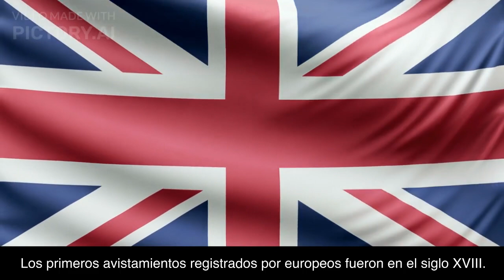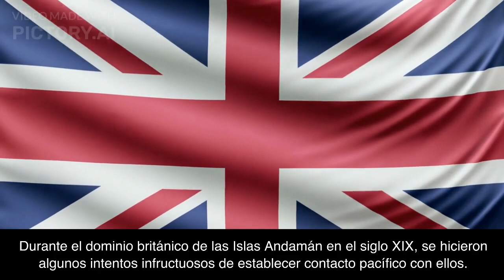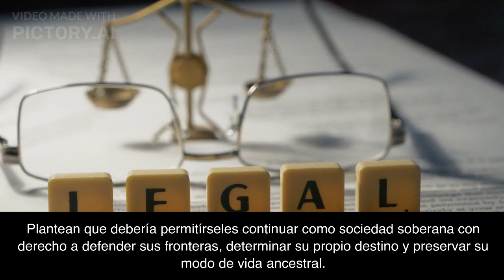La isla maldita Sentinel Norte: Indigenas extremadamente hostiles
La Isla Sentinel Norte, ubicada en el Océano Índico, es el hogar de la tribu sentinelese, uno de los últimos pueblos indígenas no contactados del mundo. Se estima que su población es de 50 a 400 personas. Los sentineleses son extremadamente hostiles hacia los forasteros, atacando a cualquiera que se acerque a su isla. Han rechazado todo contacto con el mundo exterior por miles de años. Sobreviven de la pesca, recolección y caza con herramientas simples. No se sabe casi nada sobre su cultura y lenguaje. Representan un raro vestigio de cómo pudieron haber vivido nuestros ancestros en la prehistoria. Su futuro es incierto ante amenazas como enfermedades y el aumento del nivel del mar. Simbolizan la resistencia de los pueblos indígenas aislados a preservar su singular modo de vida frente al mundo moderno.